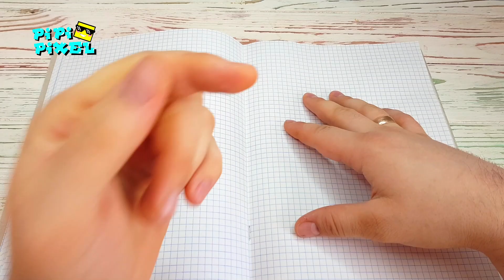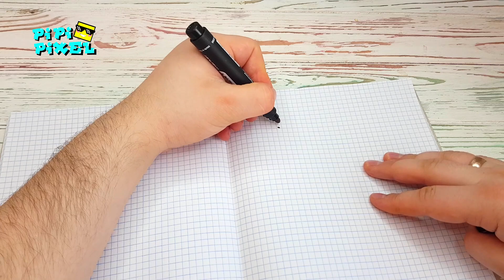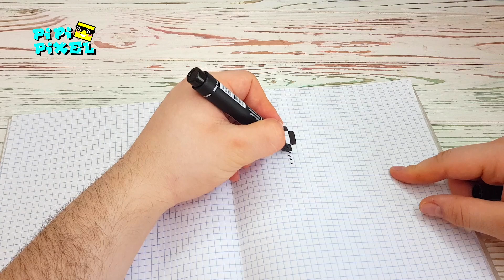ГЕРОИНЯ БИБИ из ИГРЫ BRAWL STARS РИСУНКИ ПО КЛЕТОЧКАМ -PIXEL ART